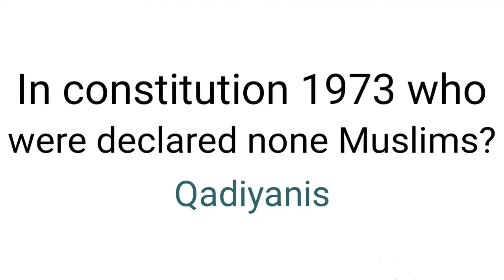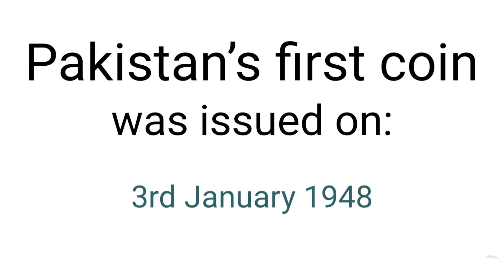PAKISTAN AFFAIRS - Pakistan Affairs Mcqs - MOSTLY REPEATED MCQS IN PPSC FPSC | ECP